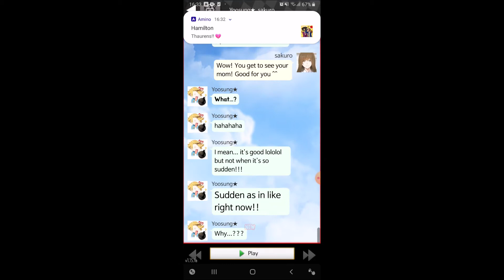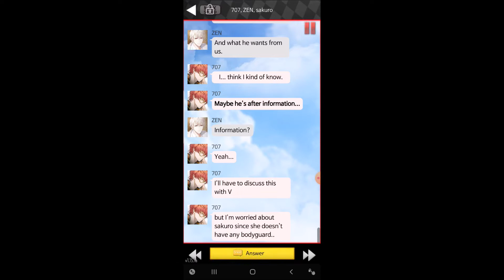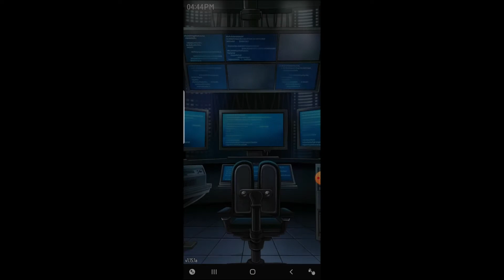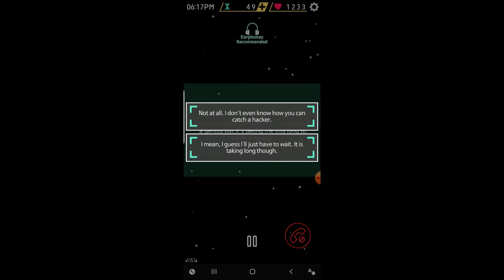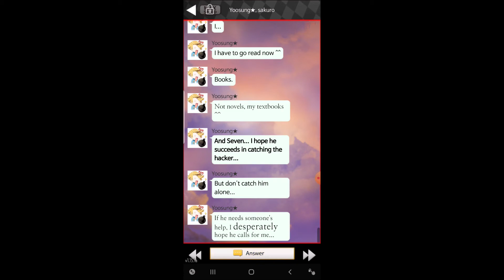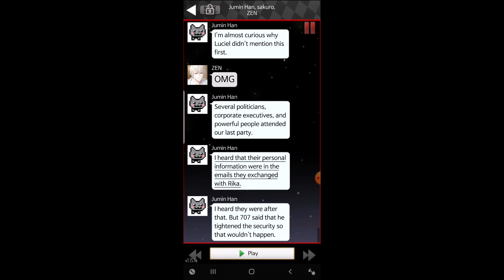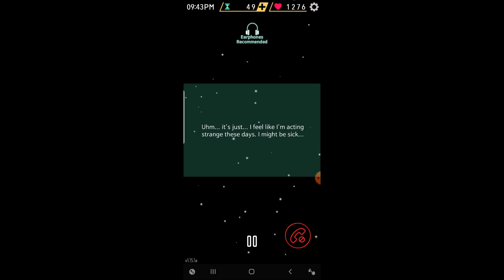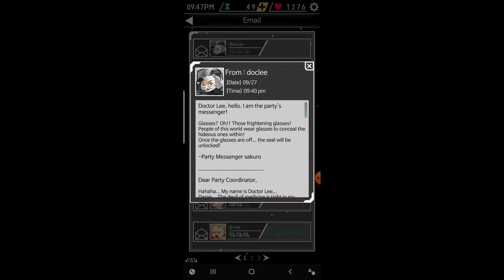Let's Play Mystic Messenger: Part 13